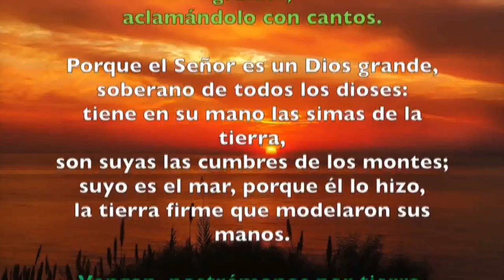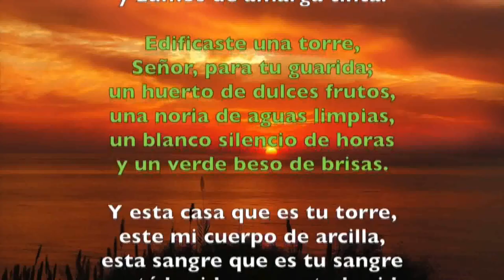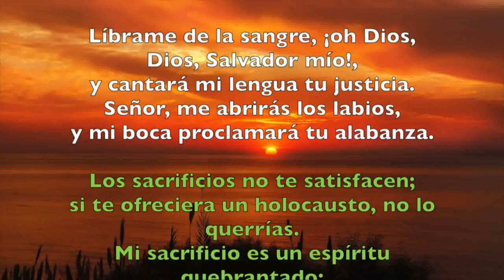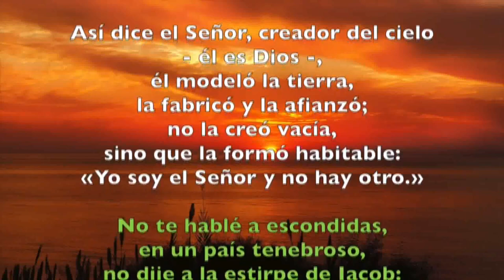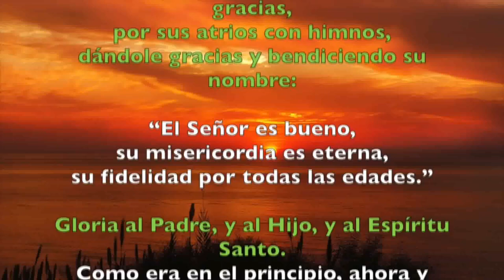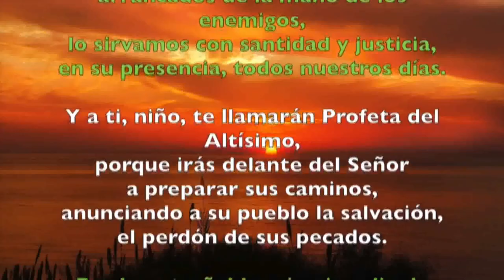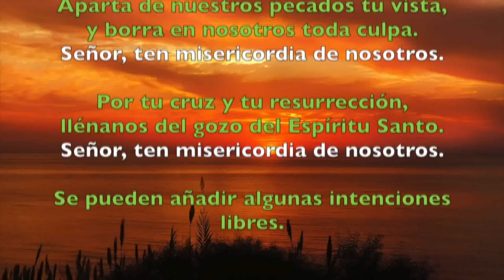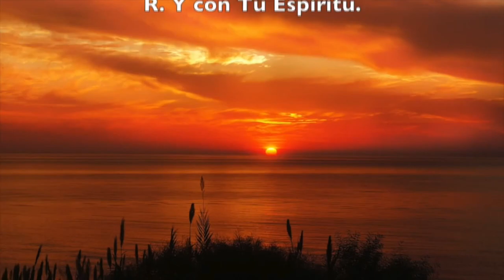Oración de la mañana (Laudes), VIERNES XXIX semana del T. Ordinario | Padre Sam